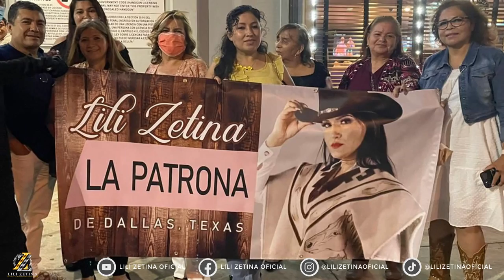Presentación en vivo en Dallas | Lili Zetina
LiLi Zetina